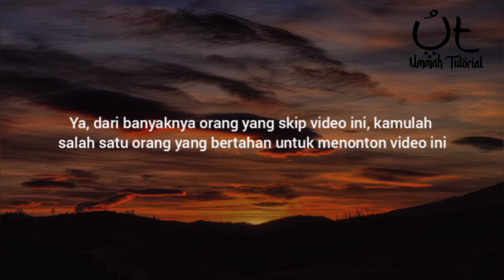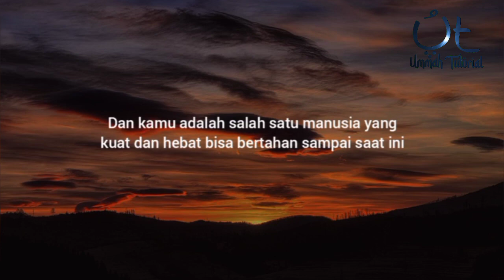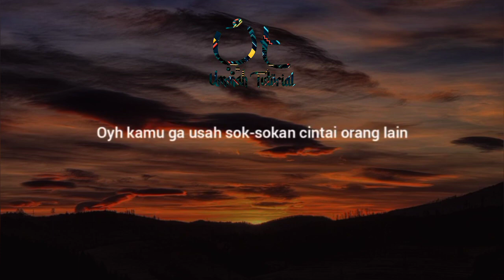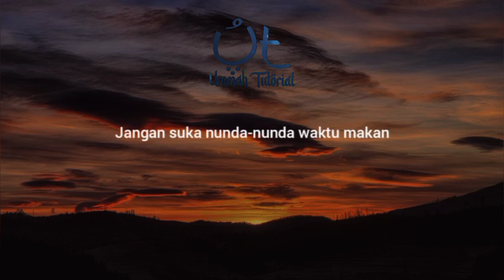Jangan Skip Dulu .tonton Videonya | narasi ummah part 2